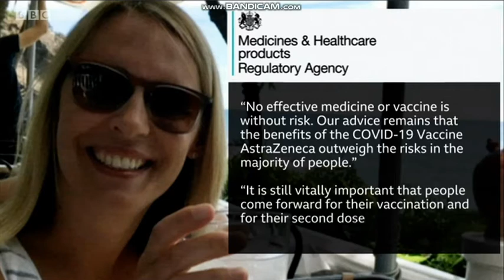Part 2: BBC Report on Lisa Shaw and interview with her husband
A transcript of the BBC News Channel interview interview is

Lisa Shaw: Vaccine role in BBC presenter's death to be probed

Lisa Shaw who died on 21 May 2021 was a British radio presenter and journalist based in Newcastle upon Tyne, who worked in both commercial radio and for the BBC. An established radio personality in the North East, she co-presented a breakfast show alongside Gary Philipson for Century Radio (later Real Radio and Heart North East), before joining BBC Radio Newcastle in 2016. Shaw died in May 2021 following a short illness, and shortly after receiving her first dose of the Oxford–AstraZeneca COVID-19 vaccine.

Born and raised in County Durham,Shaw began her radio career at Newcastle's Metro Radio, which she joined as a journalist before going on to present for the station. In 2004 she moved to Century Radio (later Real Radio then Heart North East), where she twice co-presented Gary and Lisa at Breakfast alongside Gary Philipson, first in 2004 and again between 2010 and 2014. Shaw joined BBC Radio Newcastle in 2016, becoming part of the station's daytime presenting team. From 2020 she presented a weekday show for the station as part of a simplified schedule that was introduced by BBC radio during the COVID-19 pandemic and aired between 10am and 2pm.

In addition to her work on radio, Shaw was a compere and voiceover artist, and wrote for The Newcastle Sun. In 2012 she was the recipient of a Sony Gold award for Best Breakfast Show in Britain for the show she presented with Philipson on what was then Real Radio.

Shaw presented her last programme for BBC Radio Newcastle on 7 May 2021, shortly before her death. Following a short illness she died at Newcastle's Royal Victoria Infirmary on 21 May, aged 44. She had been treated in intensive care for blood clots and cerebral bleeding. Her death was announced by BBC Radio Newcastle two days later. On 27 May it was reported she had been treated for blood clots within days of receiving her first dose of the Oxford–AstraZeneca vaccine, and that a coroner would determine whether her death may have been a complication of the vaccine. Shaw was not known to have any underlying health problems.

BBC News reported that senior Newcastle coroner Karen Dilks had issued an interim fact-of-death certificate citing a "complication of AstraZeneca COVID-19 virus vaccination" as a consideration.

Shaw was married, and a mother of one.